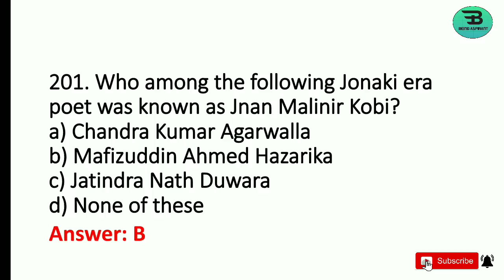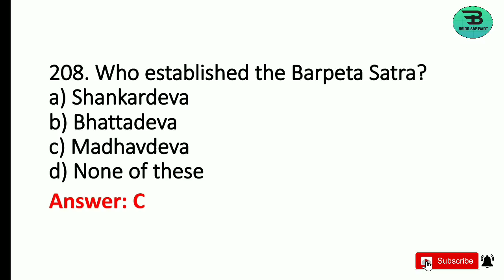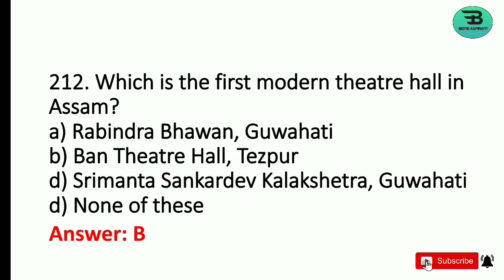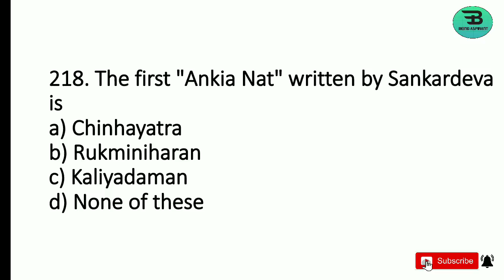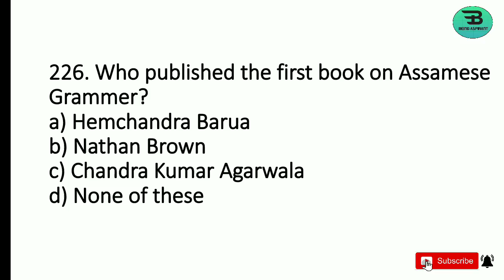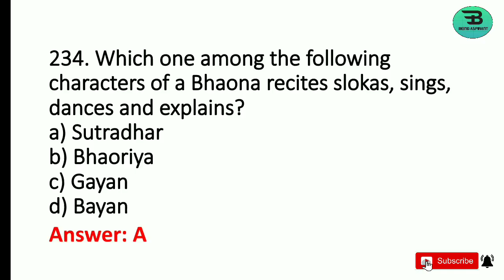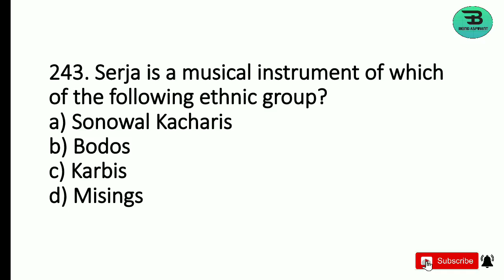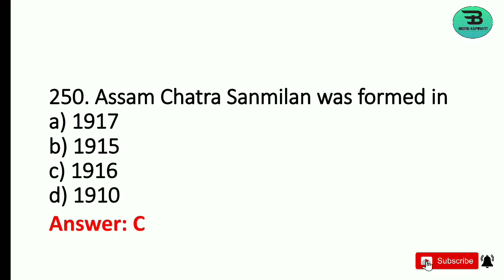ASSAM GK | 50 MCQs | Quick Revision Series | Assam Police/ APSC/ PNRD/ Agriculture | Part 5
Arihant Objective Computer Awareness :

A Brief History of Modern India (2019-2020 Edition) by Spectrum Books :
Assam : Yandabo to Partition - by Priyam Goswami

Geography of India - by Majid Husain

Quantitative Aptitude - by R.S. Aggarwal
My Gear -
Boya Microphone with 20ft Audio Cable (Black)